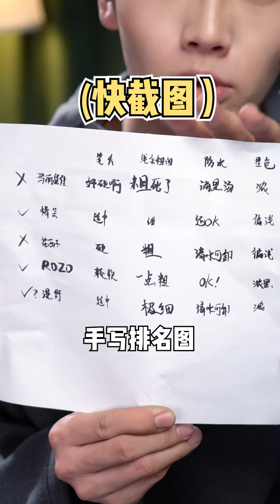中国彩妆平价眼线笔测评 | 玛丽黛佳 | 橘朵 | 花西子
种草力MAX的美妆博主
2021OMC世界化妆大赛银奖
有用的干货+有趣的灵魂